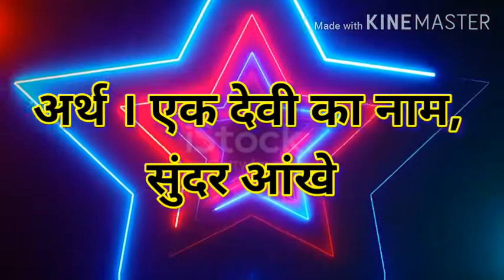NAINA NAAM KA MATLAB KYA HOTA HAI/NAINA NAAM KA ARTH KYA HOTA HAI/NAINA KA ARTH/NAINA KA MATLAB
hello doston swagat hai aapka hamara is video mein to gais jaise ki aap sabko pata hai main is channel ke through se sabhi tarah ke educational video banata hun jinhen aap log dekh kar kuchh jankari prapt karte Hain usi prakar se main is video mein ek tarah ka naam ka Arth bataya hun jo bilkul genueen hai aur gais Naam ka Arth ke sath hi sath mein AAP sab Ko is video mein Naam ka Kai sare detail Diya hun jaise ki Naam ka Arth laki number laki date laki color aur is tarah Se iski Rashi bhi bataya hun agar aapko yah video pasand aaega to aap is video ko ek like karke channel ko subscribe kar dena aur gais jaisa ki aap sabko pata hai ki main yah video kine master se edit karta hun ismein BC music lagata hun aur yah background kine master application se hilata hun aur mera phool video editing sirf kine master mein hi hota hai yah video pura Mera Hai yani ki is video ko main banaya hun aur main is channel mein Aaj Se nahin balki 2 sal pahle se kam karta hun aur sabhi tarah ke educational video upload karta hun okay thank u for watching video

purposes such as criticism, comment, news reporting,